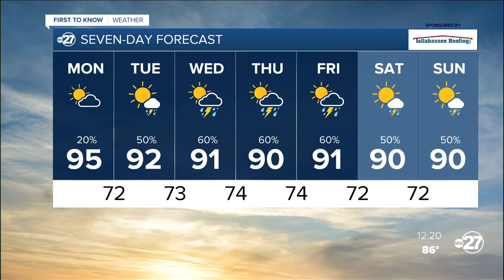Monday First to Know forecast (06/27/2022)